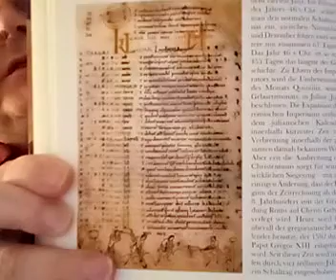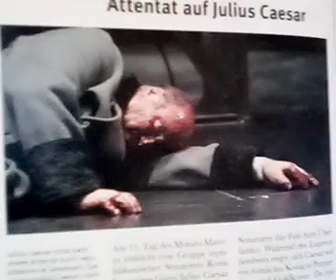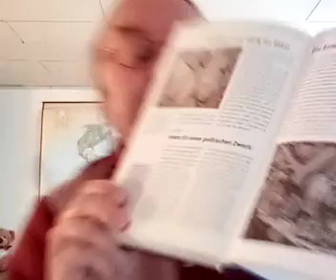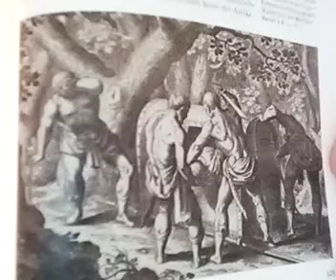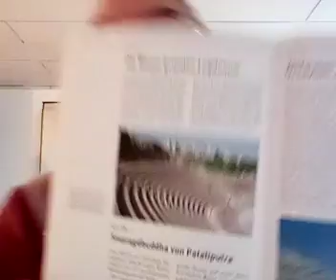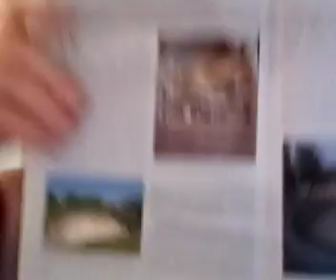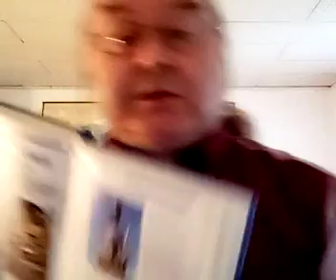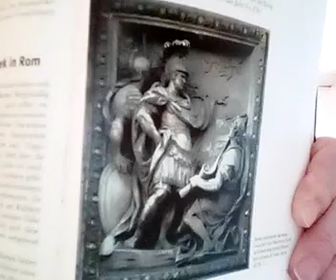Egon Dombrowsky 25 05 2020 200 Stunde zur Weltgeschichte 718 Geschichtsstunde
200. Stunde zur Weltgeschichte – 718. Geschichtsstunde (Rom – Attentat auf Julius Caesar / Vulkan Ätna bedroht Sizilianer / Burebista, erster König der Daker / Cicero – Reden für einen politischen Zweck / Die Ermordung des Cicero / Die Römer gründen Lugdunum / Smaragdbuddha von Pataliputra / Octavian siegt bei Philippi / Fokus: Die Städte der Römer – Vom Militärlager zur Ortsgründung / Alexandria – Philosophische Schule gegründet / Erste öffentliche Bibliothek in Rom / Germanen gründen Ur-Köln) 44 v. Chr. bis 38 v. Chr.